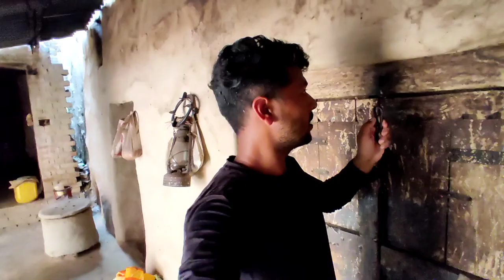My Home Tour 😍 || Ajay Yadav Vlogs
aap sab ke support ki jarurat hai 🙏🙏🙏
doston